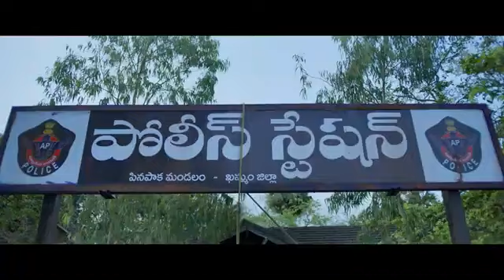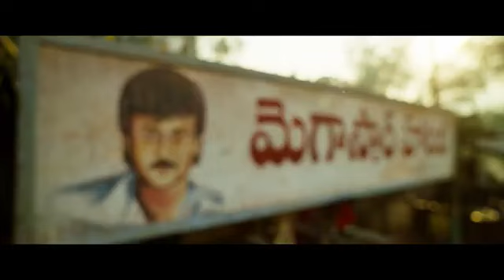ఒక విప్లవకారుని తయారుచేయడానికి ఎంత టైం పట్టిదో తెలుసా | sindhoram movie | iDream Kadapa